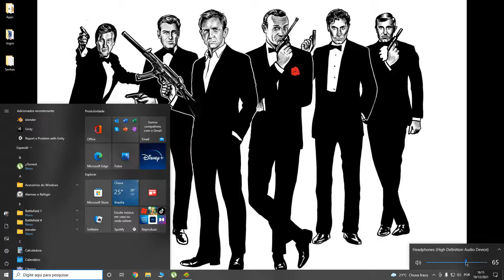Montando a suspensãodo satsuma (My Summer Car) #1